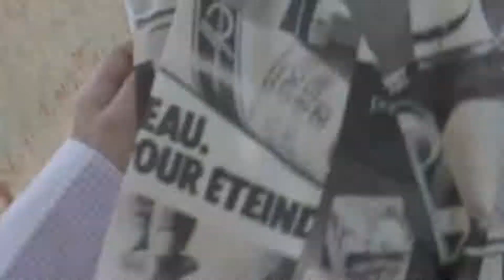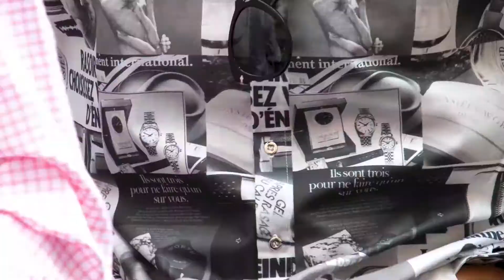Georges Wendell Spring-Summer 2022 at Paris Fashion Week